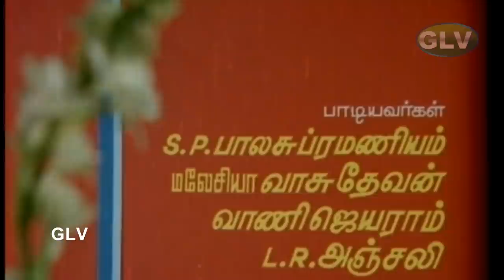Aympathilum Asai Varum Tamil Romance Movie | Sathyakala,Raveendran | P.kalaimani |Shankar Ganesh HD.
Aympathilum Asai Varum Tamil Roamnce Movie | Sathyakala,Raveendran | P.kalaimani | Shankar Ganesh Full HD Video
Starring :Sathyakala,Raveendran,V.K.Ramasamy,Manorama,SuruliRajan,Thengai Srinivasan  & other
Singers: Malaysia Vasudevan, K.S.Chitra
Lyrics: Vaali
Directed by :P.kalaimani
Release date 15 jan 1981
Country : India
Language : Tamil.